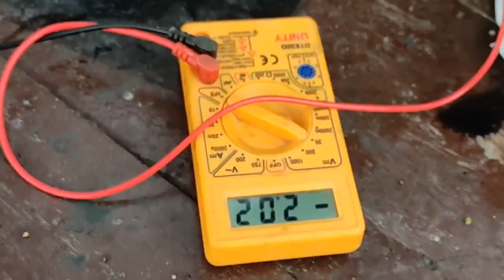Free बिजली Coal Power Plant for HOME (It is Homemade)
Coal Power Plant is the source to generate electricity therefore we made a mini Coal Power Plant for our Home to use Free electricity.